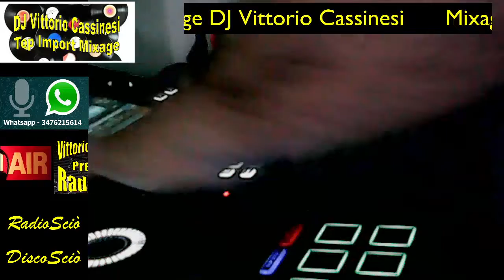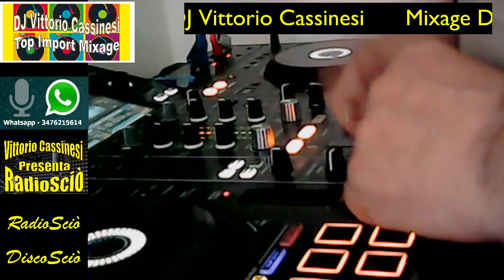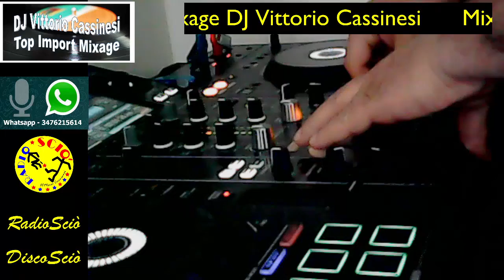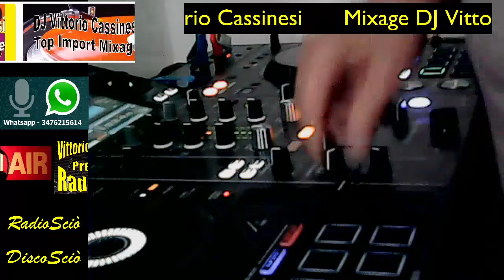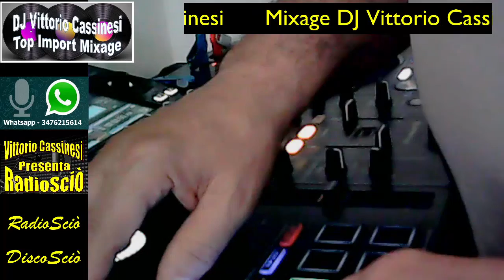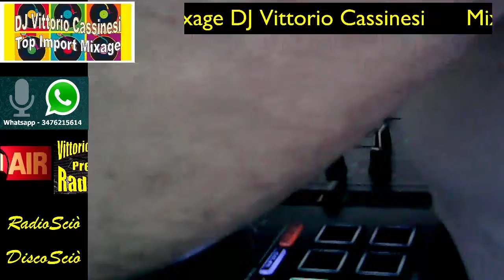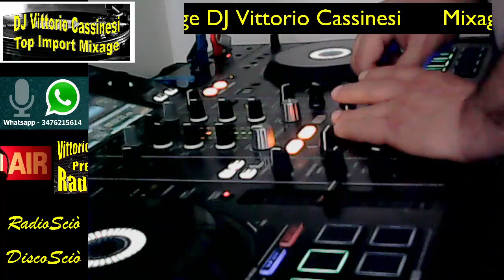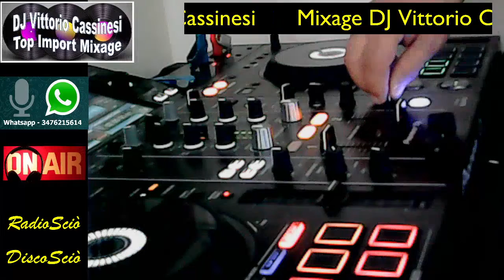Mixage DJ Vittorio Cassinesi Cerrone 02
Mixage DJ Vittorio Cassinesi

No video on my channel is monetized.
If there is a problem with any video, please notify me and i will remove the from my channel immediately.

Questo video è realizzato solo a scopo di intrattenimento senza intenzione di violare i diritti d'autore, questi appartengono ai loro proprietari originali e legali.
Nessun video sul mio canale è monetizzato.
Se c'è un problema con un video, per favore avvisami e rimuoverò immediatamente il dal mio canale.

Supernature (2004 Version)
Cerrone
Il video non può essere monetizzato
Entrate pubblicitarie corrisposte al titolare del copyright
Mısunderstandıng
Hüseyin Karadayı
Kiss It Better
Cerrone
Dance Ritual (vs. Louie Vega)
Cerrone
Je Suis Music (Armand Van Helden Club Mix)
Cerrone
Cerrone's Paradise
Cerrone
Cerrone's Paradise
Cerrone, Bob Sinclar
Misunderstanding
Cerrone
Not Too Shabby (Main Mix)
Cerrone
+Hooked on You (Dub & Main Edit)
Cerrone, Jamie Lewis
Tattoo Woman (Long Version Instrumental)
Cerrone
You Are the One (Main Mix)
Cerrone, Jamie Lewis